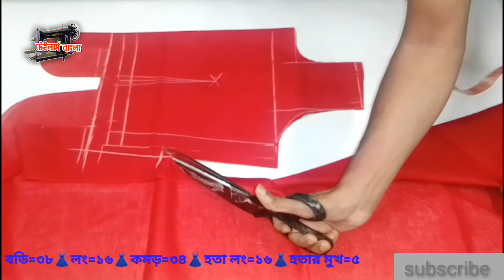নতুনদের জন্য সহজ উপায়ে ব্লাউজ কাটিং 👗৩৮ সইজ ব্লাউজ কাটিং | সূত্রসহ কাটিং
নতুনদের জন্য সহজ উপায়ে ব্লাউজ কাটিং 👗৩৮ সইজ ব্লাউজ কাটিং | সূত্রসহ কাটিং || সকল দর্জি কাজ শেখার উপায়